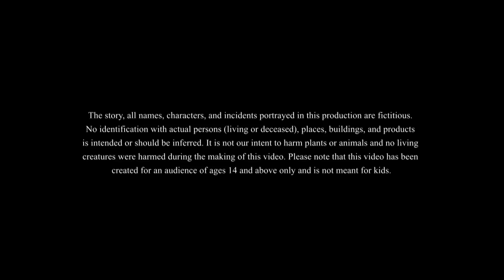LULLU AAR BHOOT KIDNAPPER || LULLU BHUTER GOLPO | COMEDY BANGLA GOLPO | lullu bhoot SSOFTOONS BANGLA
LULLU O BHOOT KIDNAPPER || LULLU BHOOTER GOLPO | COMEDY BANGLA GOLPO | lullu bhut SSOFTOONS BANGLA
The story starts with everyone's favourite LULLU !!! Lullu offers a magical solution to rescue the ghost society from a shakchunni.